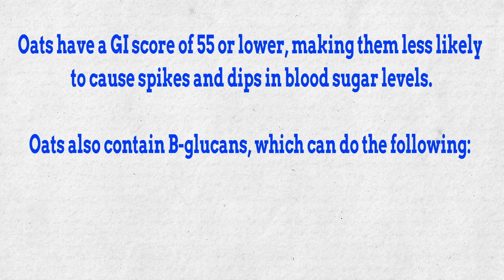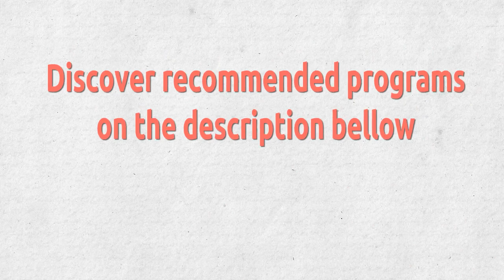Reverses Type 2 Diabetes - . ✅ What Are The Benefits Of Oatmeal and Oat Bran Fordiabetes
✔.  Oats have a GI score of 55 or lower, making them less likely to cause spikes and dips in blood sugar levels.
Oats also contain B-glucans, which can do the following:

- Reduce glucose and insulin responses after meals

- Improve insulin sensitivity

- Help maintain glycemic control

- Reduce blood lipids (fats)

✔.  A 2015 review of 16 studies concluded that oats have a beneficial effect on glucose control and lipid profiles in people with type 2 diabetes. Determining the impact of oat consumption on type 1 diabetes requires more research.

✔.  Doctors still recommend that people with diabetes limit their consumption of oatmeal because 1 cup contains roughly 28 grams of carbohydrates.

TopHealthTips, Diabetes. Type2Diabetes, What Are The Benefits Of Oatmeal and Oat Bran Fordiabetes,Oatmeal and Oat Bran Fordiabetes, how to detox your kidneys naturally,home remedy to cleanse kidney,home remedies for ckd,heal your kidneys naturally, cure kidney disease naturally, best natural kidney cleanse, how to treat kidney problems naturally,how to treat kidney pain naturally, how to treat kidneys naturally quickly,kidney pain treatment in home,natural cure for cyst on kidney,natural cure for kidney pain.